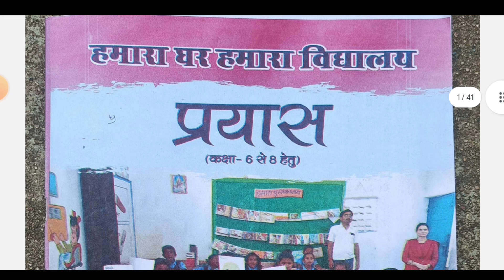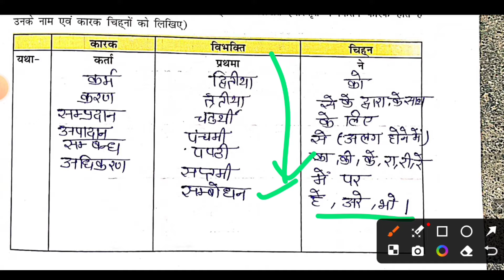प्रयास प्रोजेक्ट कार्य- 22 सत्र 2024-25 नई बुक संपूर्ण हल। कक्षा 8 prayas pustika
हमारा घर हमारा विद्यालय प्रयास प्रोजेक्ट कार्य- 22 सत्र 2024-25 New बुक।

Hamara Ghar hamara vidyalay, prayas book hamara Ghar hamara vidyalay, project karya, prayas pustika, prayas, prayas pustak, hamara Ghar hamara vidyalay project karya, prayas kaksha 6 se 8, हमारा घर हमारा विद्यालय प्रयास, प्रयास कक्षा 6 से 8 हेतु, प्रोजेक्ट कार्य 21 22, प्रयास बुक, प्रयास पुस्तिका, हमारा घर हमारा विद्यालय प्रयास, हमारे घर हमारा विद्यालय प्रोजेक्ट कार्य,